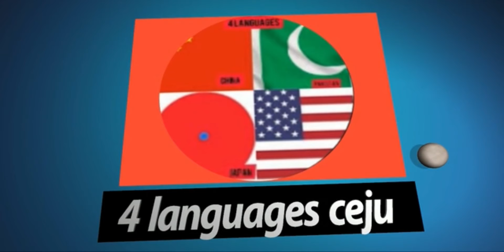7 days of week and related week words in Japanese , much helpful video/ 一週間の7日とについて言葉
Learn the days of the week in Japanese.
we give the 7 days of one week and related words in english which are very common for daily use, especially for the japanese beginners, its very helpful, so dont hesitate to watch and keep going.